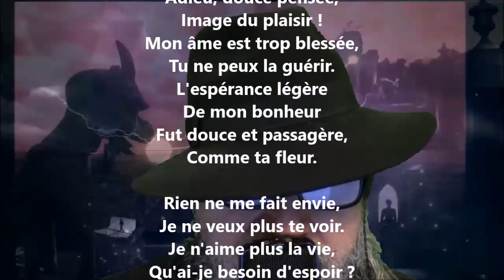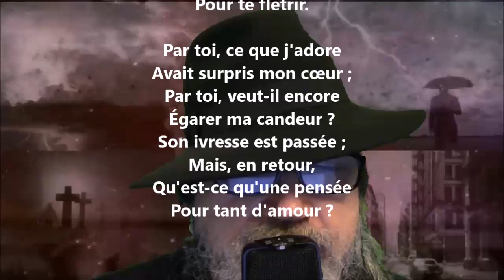La fleur renvoyée - Marceline Desbordes-Valmore lu par Yvon Jean